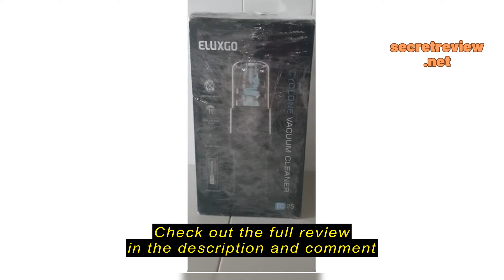Review [ Eluxgo Singapore ] EC25 Infinite Speed Vacuum Cleaner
Eluxgo

[ Eluxgo Singapore ] EC25 Infinite Speed Vacuum Cleaner